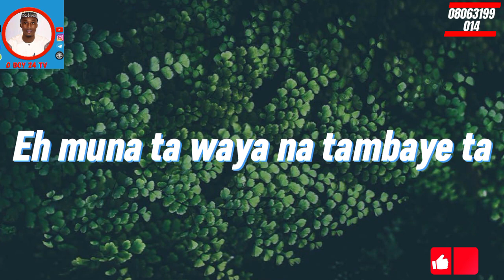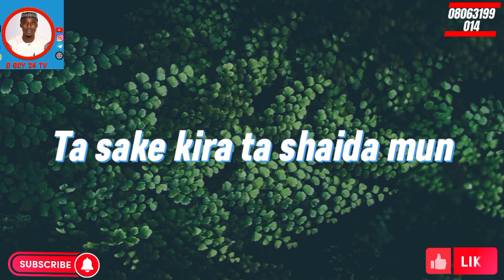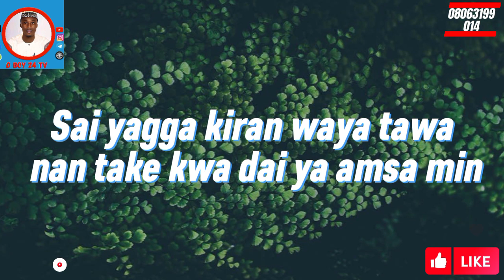D_BOY_(LABARINA)_-_NEW_ALBULM_BY_